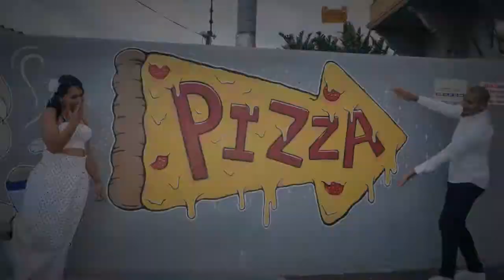SURPRISING MY WIFE WITH A NEW PHONE [she cries]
Search us on Youtube @Chavonne&john, use that ampersand